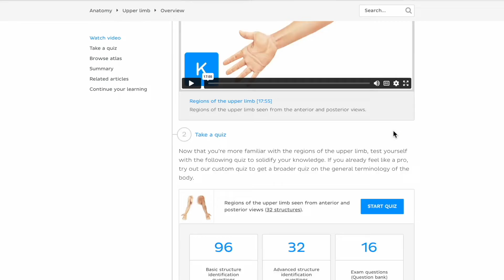ANSWERING YOUR MOST ASKED QUESTIONS ABOUT MEDICAL SCHOOL | a guide to med school & look fantastic ad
EVERYTHING I'VE LEARNT IN MEDICAL SCHOOL SO FAR

00:00 - intro
01:40 - biggest difference between pre clinical & clinical years
02:49 - the structure of 3rd year
04:22 - exams
04:48 - wearing makeup as a medical student
05:32 - fave products with look fantastic
09:07 - how to get up early
10:07 - go to healthy lunches
10:57 - anatomy revison
12:07 - loosing your social life
14:23 - biggest revision tips

Be sure to use my exclusive look fantastic code: ANNAREBECCALF

all the products mentioned!

WHO AM I? thank you so much for finding my page! I'm Anna and I'm a 3rd Year Medical Student at the University of Birmingham

○ A TYPICAL WEEK IN THE LIFE OF A FIRST YEAR MEDICAL SCHOOL STUDENT UK | Weekly vlog at medical school
○ DAY IN MY LIFE AS A FIRST YEAR MEDICAL STUDENT | Opening my exam results, GP placement & Online Uni